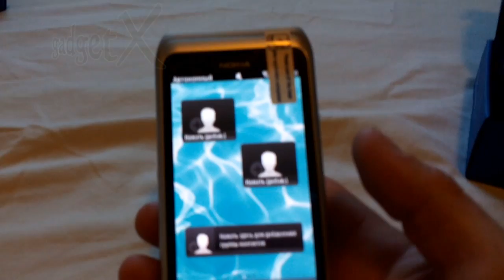nokia e7 gadget x